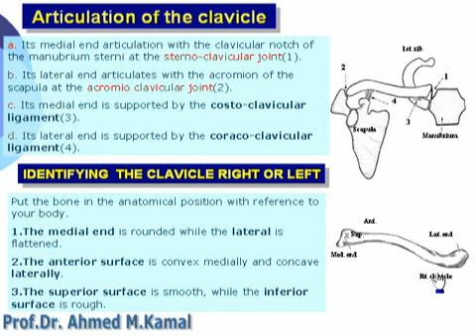03 U Limb Clavicle Articulation Azharmedicine com